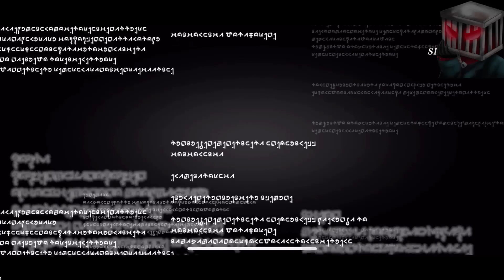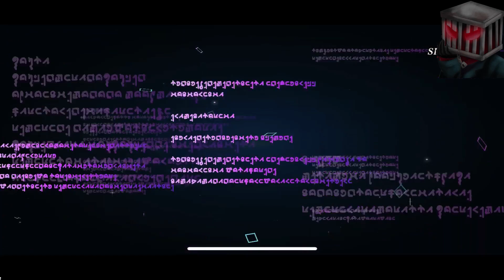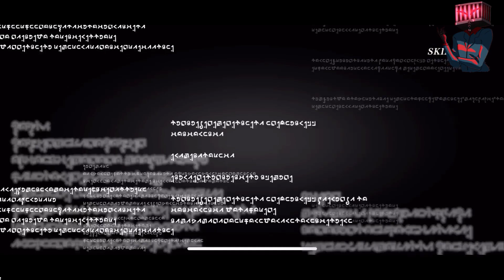SLIME ISEKAI Memories: Summer Memories Force P1 & P2 & P3 Recruit Banners Summons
My summons on the Summer Memories Force P1 & P2 & P3 Recruit Banners